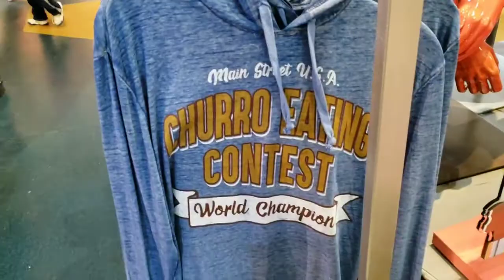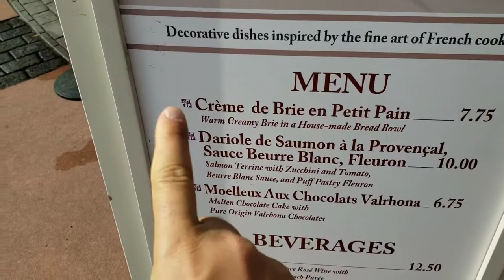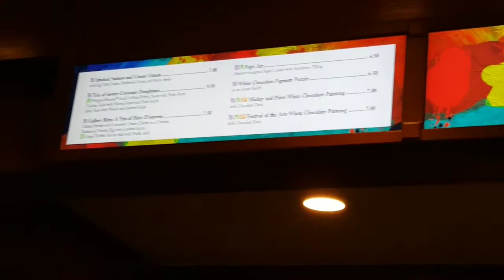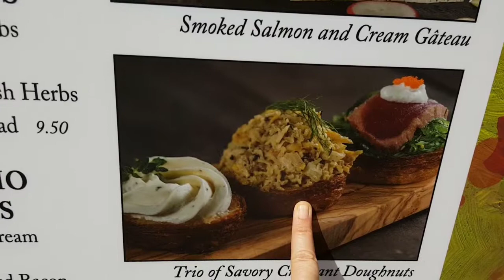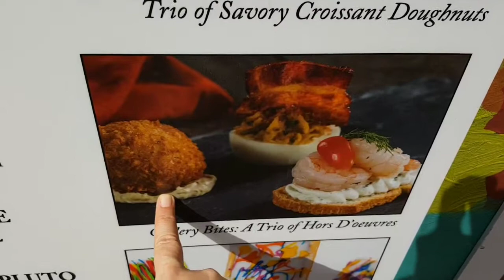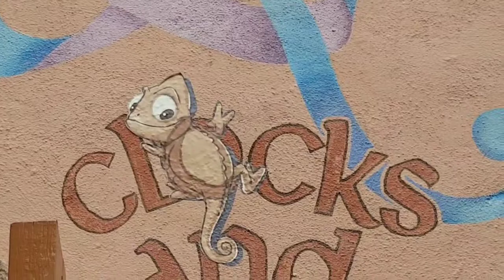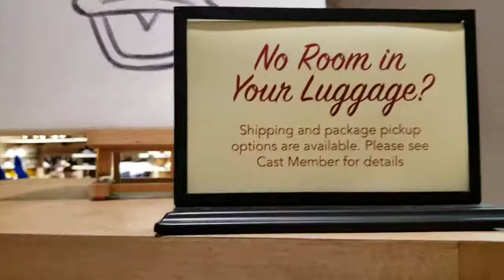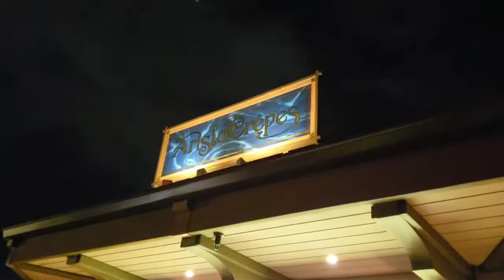Our WDW Getaway Weekend, Day One - February 2 2019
January was a rough month at the Johnson household, but we survived, and decided to high-tail it over to Disney World for a three-day weekend. After a day of Epcot. we went totally off the rails at Wine Bar George. Come along and see what we did!